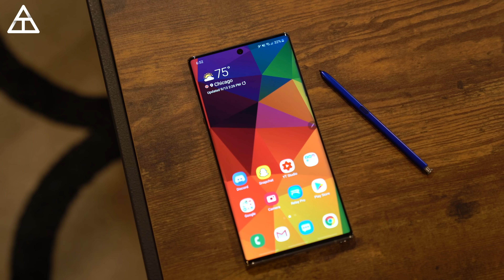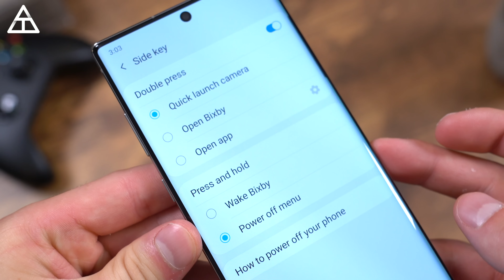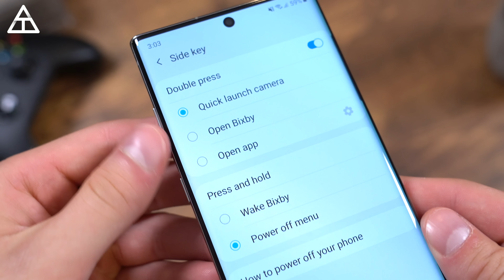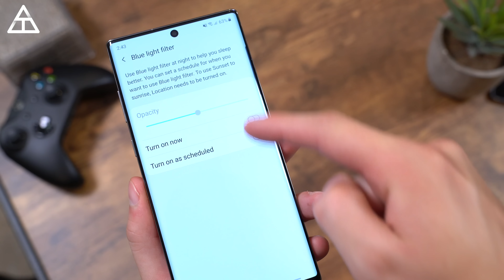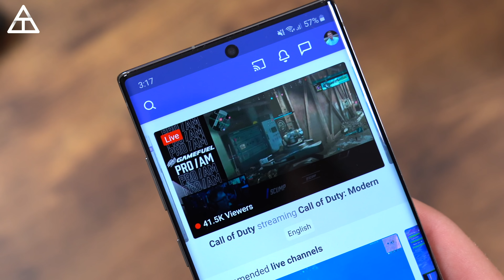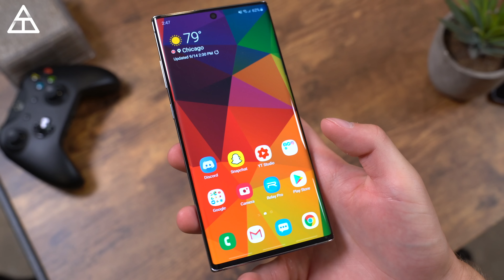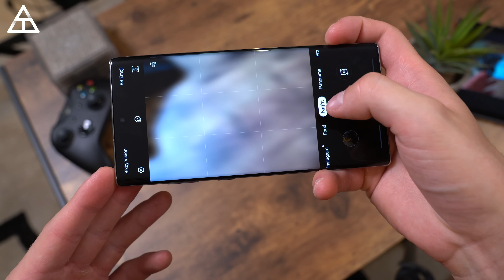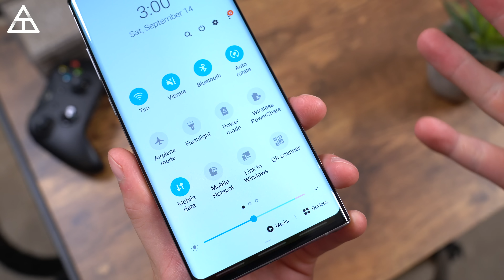Samsung Galaxy Note 10 Plus Review After 1 Month!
After using the latest flagship from Samsung, the Galaxy Note 10+ for over 1 month, here is my full review! The only phone with the S-Pen, stunning design, and more make this device very appealing.

My gear: